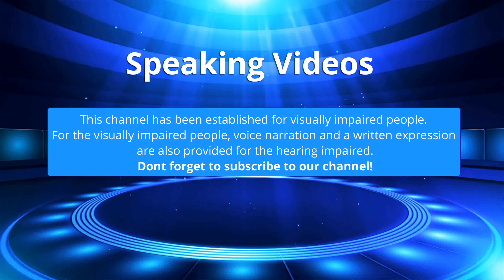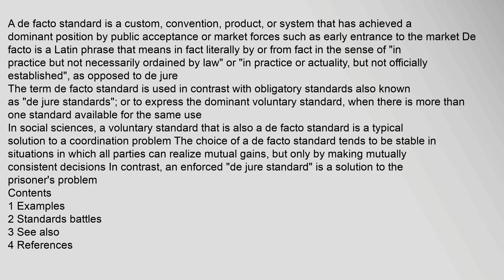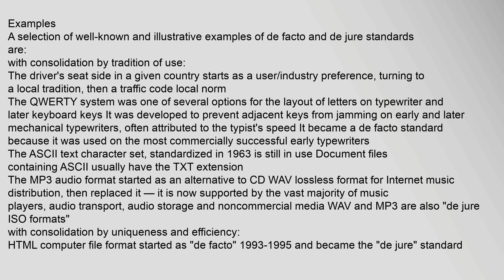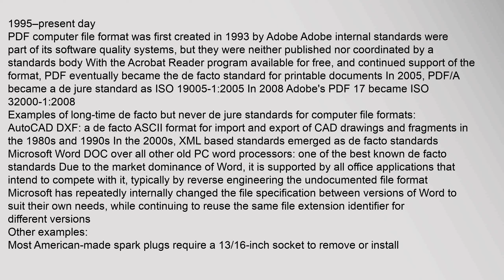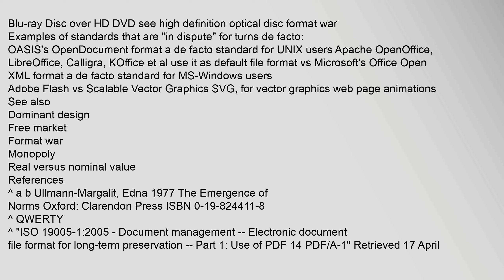De facto standard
A de facto standard is a custom, convention, product, or system that has achieved a dominant position by public acceptance or market forces such as early entrance to the market De facto is a Latin phrase that means in fact literally by or from fact in the sense of "in practice but not necessarily ordained by law" or "in practice or actuality, but not officially established", as opposed to de jure
The term de facto standard is used in contrast with obligatory standards also known as "de jure standards"; or to express the dominant voluntary standard, when there is more than one standard available for the same use
In social sciences, a voluntary standard that is also a de facto standard is a typical solution to a coordination problem1 The choice of a de facto standard tends to be stable in situations in which all parties can realize mutual gains, but only by making mutually consistent decisions In contrast, an enforced "de jure standard" is a solution to the prisoners problem1
Contents
1 Examples
2 Standards battles
3 See also
4 References
Examples
A selection of well-knownde facto standard, de facto standard networking, de facto standard examples, de facto standard model, de facto standard windows, de facto standard microsoft De facto standard